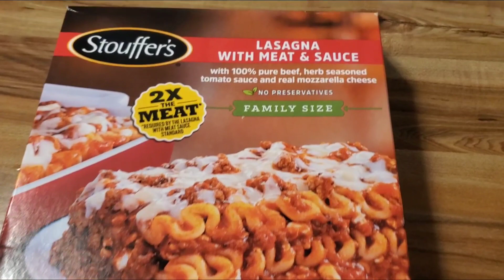eating lunch lasagna and happy Easter Sunday by beybs life in the US